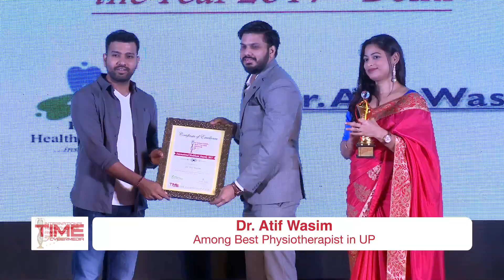Dr Atif Wasim gets felicitated at the TIME CyberMedia Healthcare Conference 2017